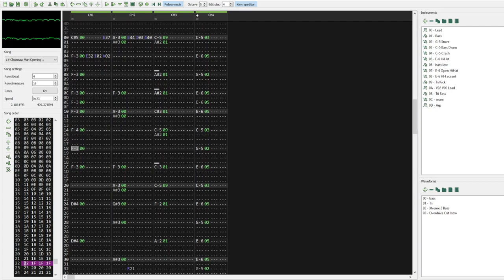Chainsaw Man Opening - Kick Back GB cover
Learning a new program took longer than expected but we finished it. This was made in Trackerboy, a Gameboy Tracker program made by a friend of mine. Be sure to check it out if you're interested.